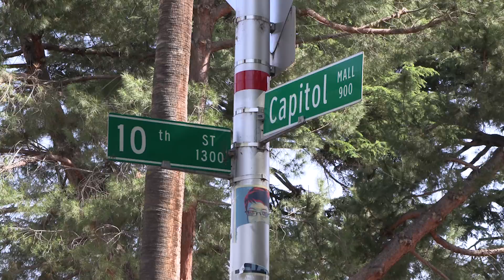Meet Erinn Ryberg, JD '13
Erinn Ryberg, '13, knew that she always wanted to pursue policy and advocacy. She was drawn to McGeorge School of Law because of the school's connection to the Capitol and California government. In this video, she talks about her time at McGeorge and her focus on externships and internships during law school.